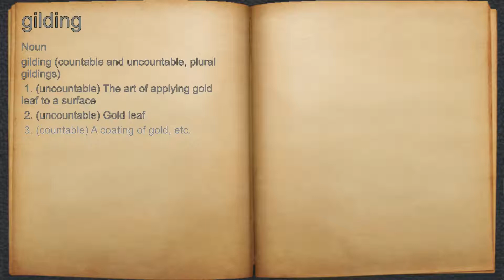What does gilding mean?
A spoken definition of gilding.

Intro Sound:
Typewriter - Tamskp